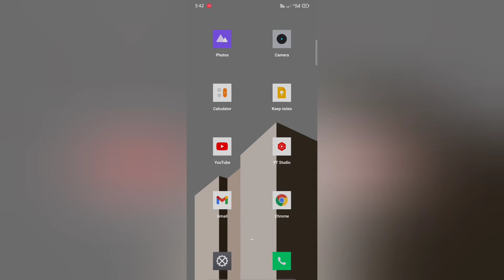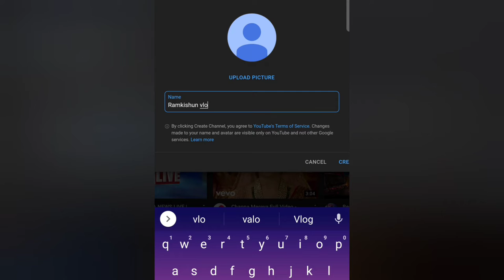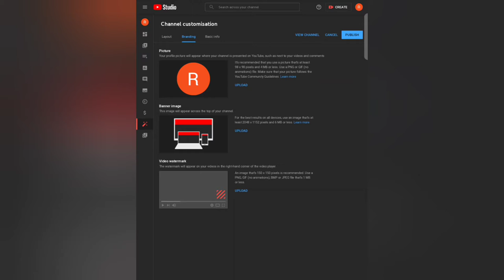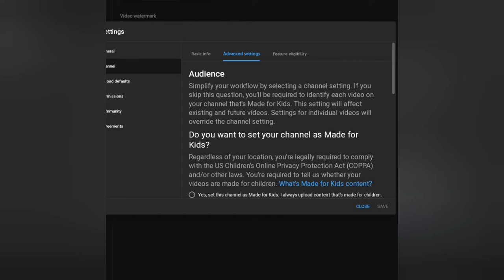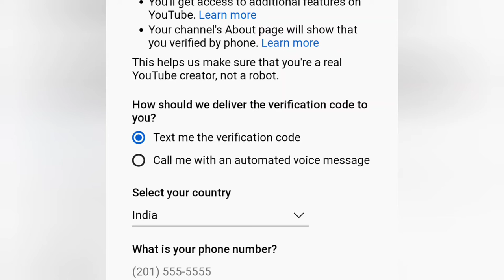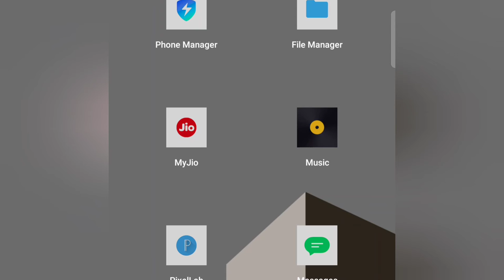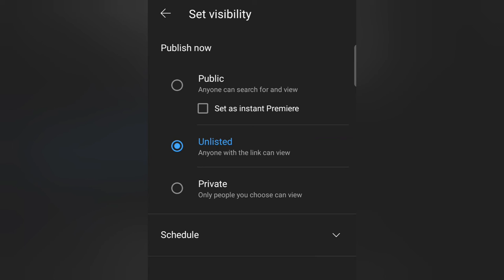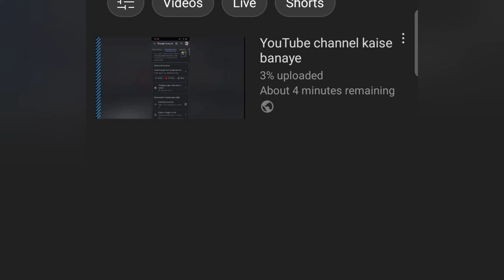YouTube Channel Kaise Banaye 2022 | How to Create A YouTube Channel in 2022 in Mobile | Rk2 TeCH,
Youtube Channel kaise Banaye 2022 | How To Create YouTube Channel 2022 | How to Make A Youtube Channel 2022

Plz Share & Support... Jay Hind Vande Mataram.

Mobile Holder
Boya M1 Mic For Clear Voice

How to start a YouTube channel and earn money
2022 me new youtube channel kaise banaye